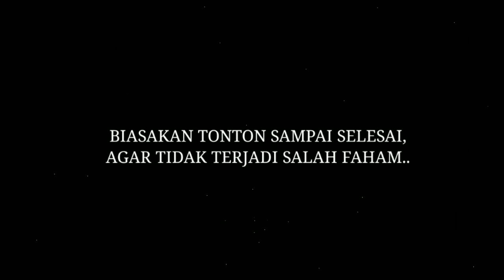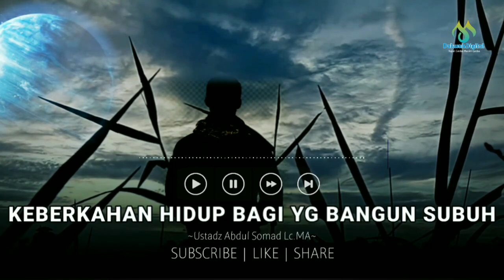Inilah Yang Akan diRasakan ,Apabila Sering Bangun Subuh || Ustadz Abdul Somad Lc.MA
judul : masihkah malas untuk sholat,dengarkan ini

Silahkan share video ini.

"Barang siapa yg menunjuki kepada Kebaikan,maka dia akan mendapatkan Pahala seperti Pahala orang yg mengerjakannya"( HR. Muslim no 1893 )

Bantu dakwah kami dengan cara : . . .

source :
link       :

wassalam ...